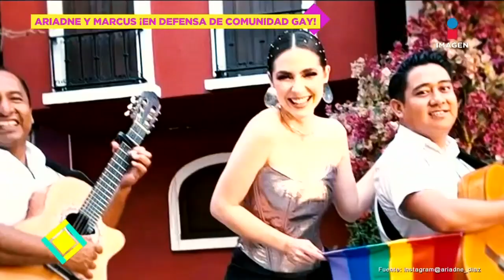Ariadne Díaz y Marcus Ornellas en defensa de la Marcha Gay! | De Primera Mano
AriadneDíaz y MarcusOrnellas son grandes representantes del movimiento LGBT y levantan la voz pidiendo respeto para ellos.